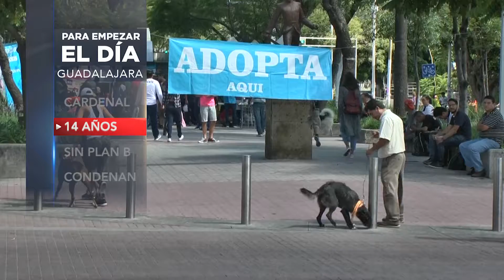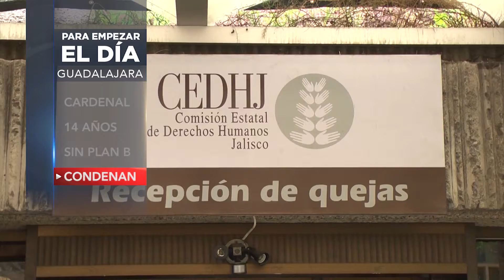PARA EMPEZAR EL DIA 10 SEPTIEMBRE 2018